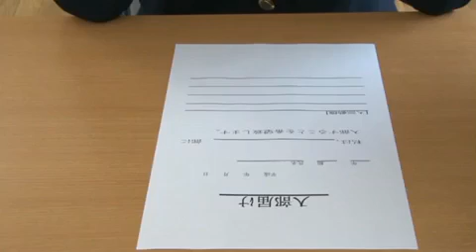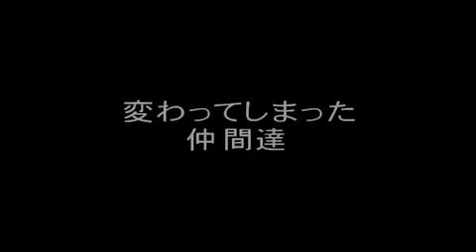【TMA】軽音部！ K-on! the Movie 1/2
TMA's Keion, parody of K-on by Kyoto Animation.
Includes Clonnad and Hahiru CM
Yui= 愛璃みい(Mii Airi)
Mio= つぼみ(Tsubomi)
Ritsu=さくら愛々(Aiai Sakura)
Tsumugi= 小泉梨菜(Rina Koizumi)